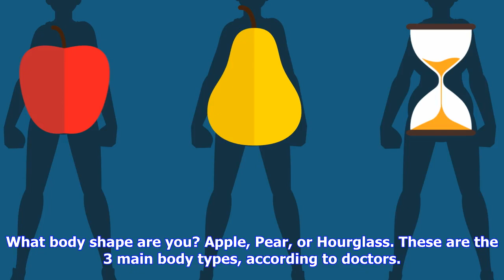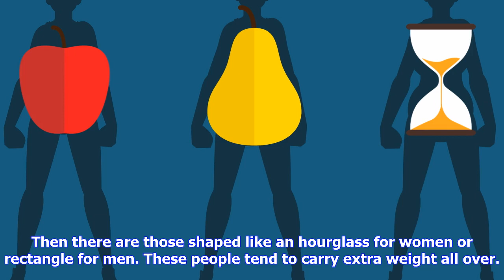Breaking News | There are 3 body shapes -- here's what each reveals about your health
There are 3 body shapes -- here's what each reveals about your health

What body shape are you? Apple, Pear, or Hourglass. These are the 3 main body types, according to do...